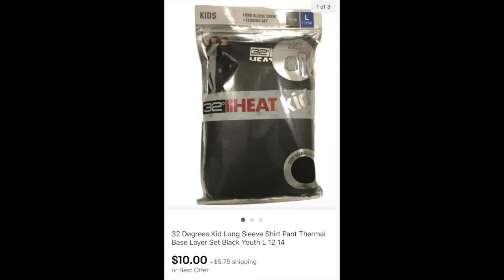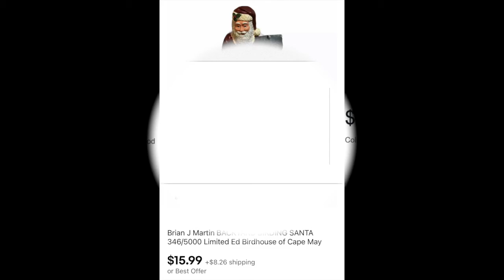Ebay Sales December 30 2021